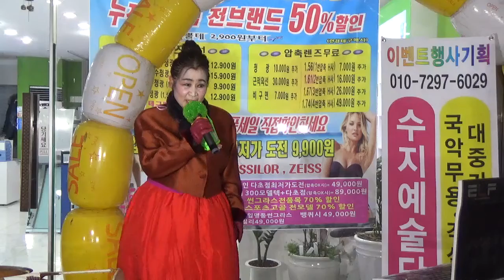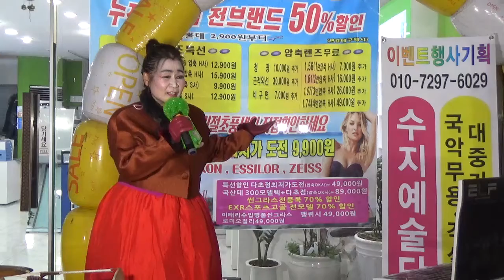청풍명월 가수강미래 제7회 이벤트 안경점 개업 축하공연 수지예술단 2021년 1월 31일